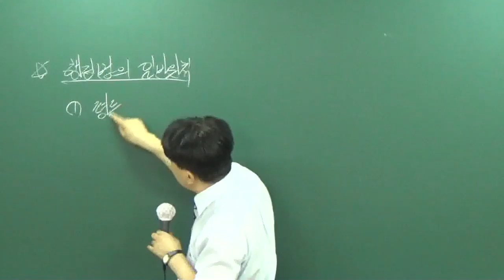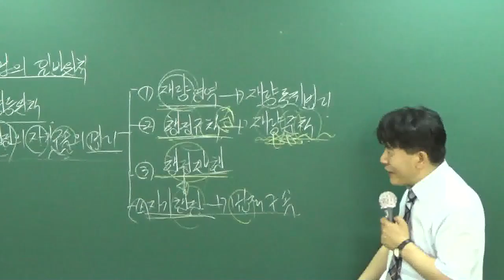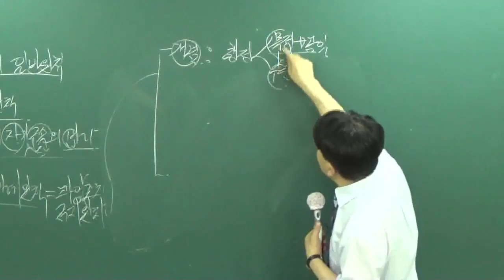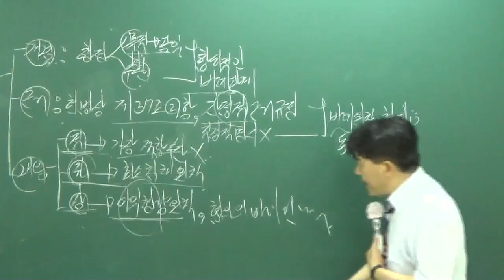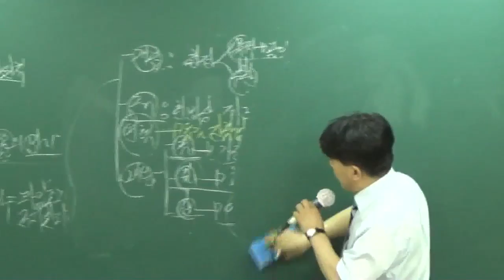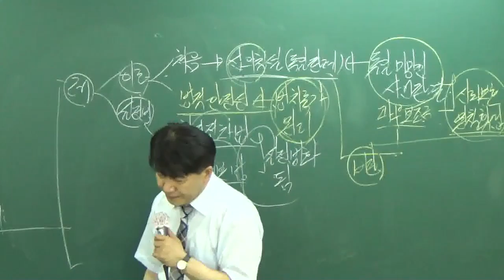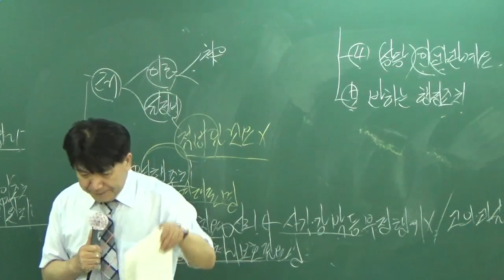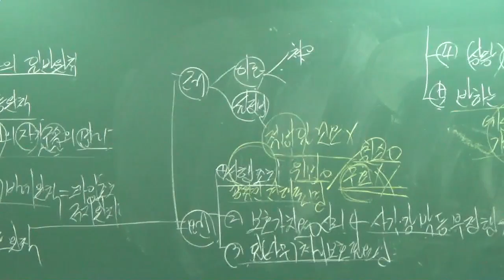[공전무] 2017년 시험대비 공무원 이론과정 행정법 6강